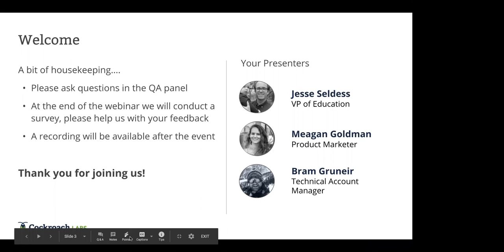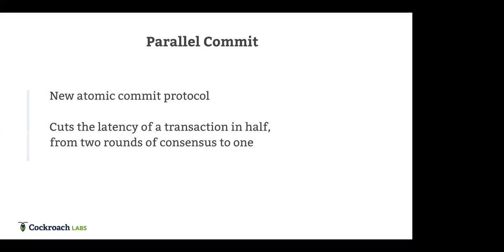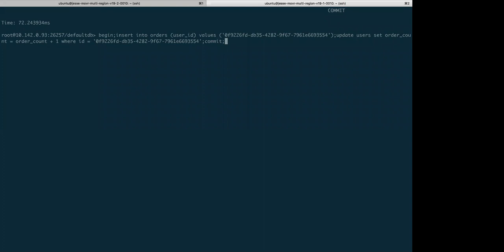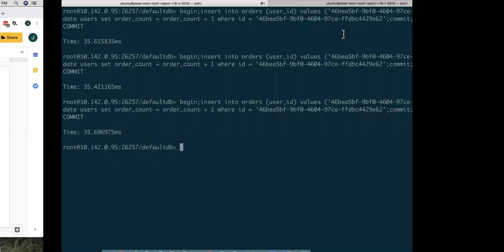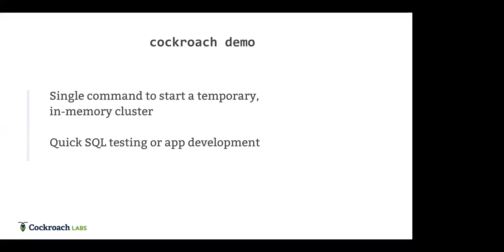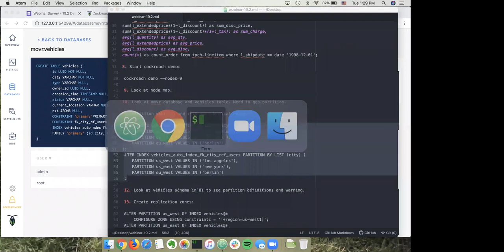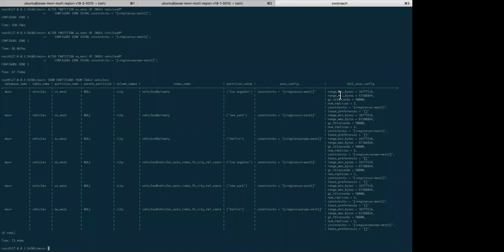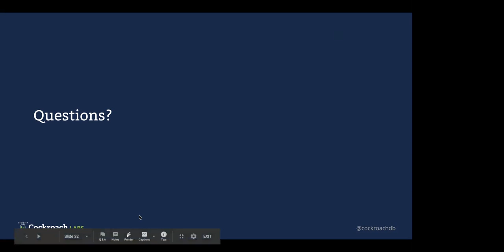Cockroach Labs Live: What’s New in CockroachDB 19.2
The release of CockroachDB 19.2 includes many exciting new features that make CockroachDB faster and easier to work with, including the following:

Reduced latency in both multi- and single-region deployments

We struggled to find an atomic commit protocol that enabled speedy (and ACID compliant) distributed transactions, so we built our own. It’s called Parallel Commits, and it halves the latency of all distributed transactions by reducing the rounds of consensus required for a transaction from 2 to 1. It brings the speed of distributed transactions that much closer to the theoretical minimum: the sum of all read latencies plus one round of consensus latency. While its primary use case is for speeding up globally distributed, multi-region deployments, it also improves secondary indexes tremendously in single region deployments. 19.2 also enables vectorized execution by default, which improves the performance of some analytical queries by up to 20x.

Improved reliability and ease-of-use for distributed clusters

In 19.2, you can control the exact locations to which certain records are backed up. This can reduce cloud storage data transfer costs by keeping data within specific cloud regions and can help users comply with data domiciling requirements like GDPR.

There are also a number of new features within both the enterprise and OSS versions of the product that ease the complexity of configuring a geo-distributed database. Zone configurations, for example, are now much easier for users to set up. Zone configurations make distributed SQL more accessible by defining where data lives as well as where lease preferences are for any given subset of data (down to the table and row level). We’ve also introduced improvements to partitioning tables, so you can easily view partitions you’ve created on tables, indexes, or even the entire database.

To see the complete list of features in this release, you can reference our release notes. We’re also hosting a 19.2 technical demo on November 21 to introduce more features of the release and answer your questions live. And if you have any questions, please join in the conversation over at our new Slack channel.